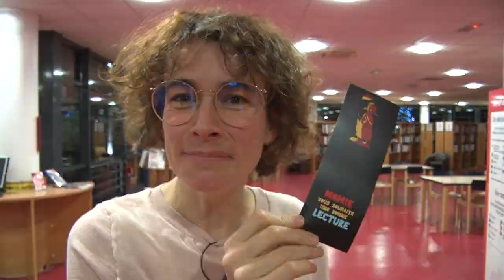Dessins en musique à la médiathèque de Seynod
Le musicien Stephan Jacquet et l'illustrateur Clément Lefèvre proposaient un spectacle à la médiathèque.